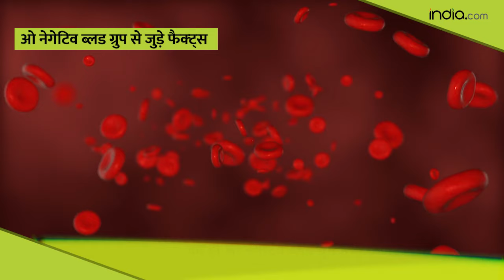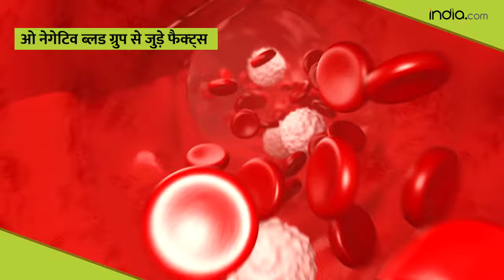O Negative Blood Group: यह ब्लड ग्रुप है सबसे रेयर, बस 7% लोगों में पाया जाता है यह रक्त प्रकार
O Negative Blood Group: क्या आप जानते हैं कि सबसे ज्यादा हॉस्पिटल और ब्लड सेंटर्स में ओ नेगेटिव (O Negative) ब्लड की मांग होती है? इस ब्लड टाइप को काफी रेयर माना गया है. एक रिपोर्ट के अनुसार, पूरी दुनिया में सिर्फ 7 पर्सेन्ट लोगों का ही O Negative Blood Group है हालांकि, दुनिया में सबसे दुर्लभ रक्त प्रकार Rh-null है, जो इतना दुर्लभ है कि हममें से अधिकांश ने इसके बारे में कभी नहीं सुना होगा. पूरी दुनिया की आबादी में से 50 से भी कम लोगों में आरएच-नल (Rh-null) ब्लड ग्रुप होता है.